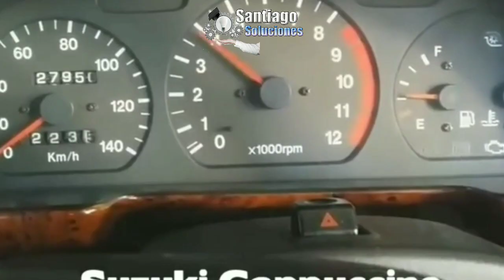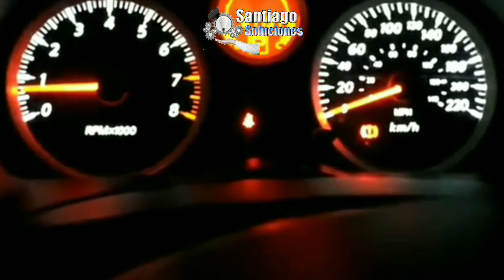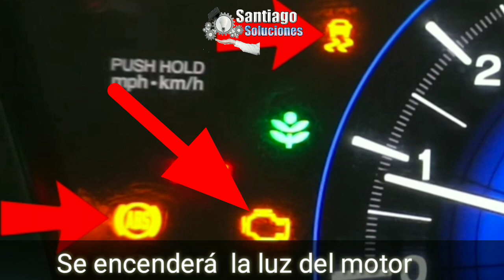Por Esta Razón tu Auto NO APLICA LOS CAMBIOS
Tratamos de meter el cambio pero no la quiere aplicar, tenemos problemas en meter la marcha hacia adelantes o hacia atrás, ¿tal vez aplica el cambio pero tarda algunos segundos? aquí te explico la razón del porque no aplica los cambios y como podemos solucionarlo.

Si tienes alguna duda o algún problema escríbelo en los comentarios y te responderemos.

📕📚📘 VIDEOS RECOMENDADOS 💼📗📋

Puedes visitar nuestro BLOG de mecánica para solucionar cualquier falla.